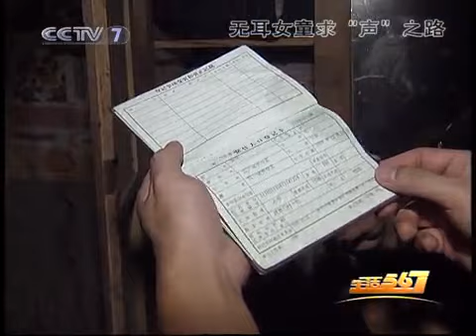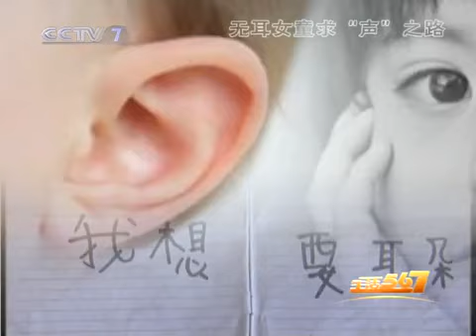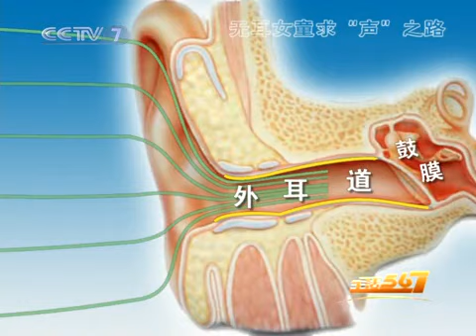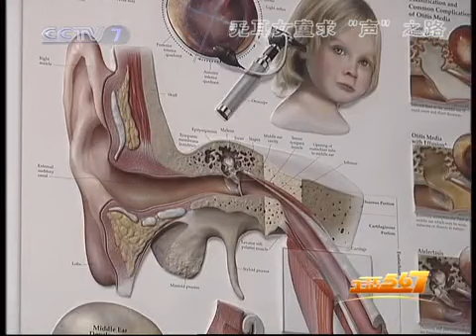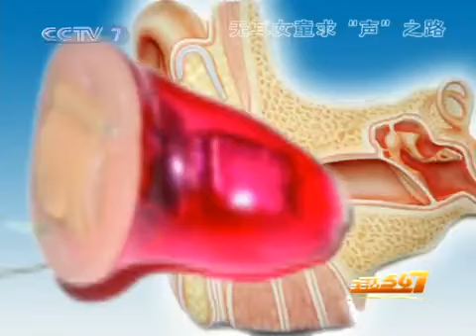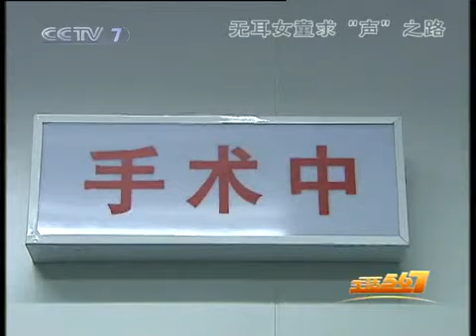美丽中国乡村行 [生活567]无耳女童求"声"之路（2010.10.13）